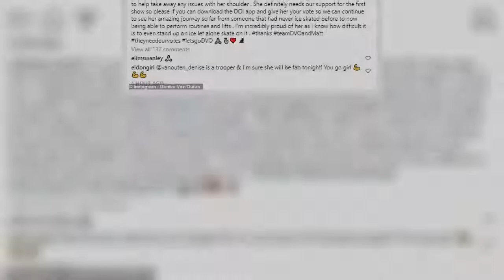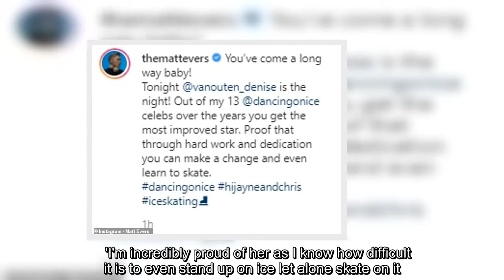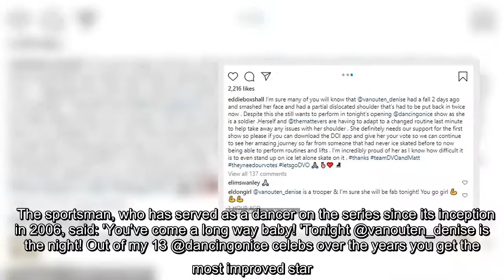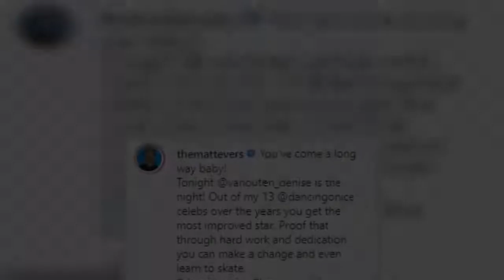Denise Van Outen's partner Eddie Boxshall confirms the DOI star is hoping to perform after injury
Denise Van Outen's partner Eddie Boxshall has confirmed his 'soldier' is hoping to perform at Sunday's launch show for Dancing On Ice, despite dislocating her shoulder earlier in the week.The commodities trader, 46, took to Instagram on Sunday to praise his long-term girlfriend as he shared her aims to deliver an adapted routine with professional partner Matt Evers.TOWIE narrator Denise, 46, who is currently recovering from her injury, was rushed to hospital after suffering a fall during rehearsals on Thursday.   Alongside images of herself in hospital, doting boyfriend Eddie wrote: 'I'm sure many of you will know that @vanouten_denise had a fall 2 days ago and smashed her face and had a partial dislocated shoulder that's had to be put back in twice now . 'Despite this she still wants to perform in tonight's opening show as she is a soldier .Herself and @themattevers are having to adapt to a changed routine last minute to help take away any issues with her shoulder.'  The father-of-one ...